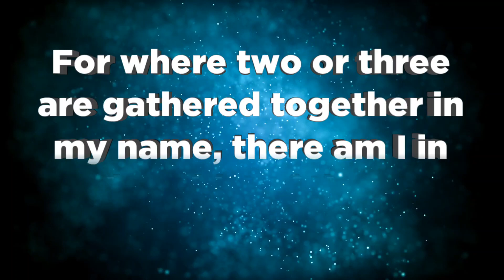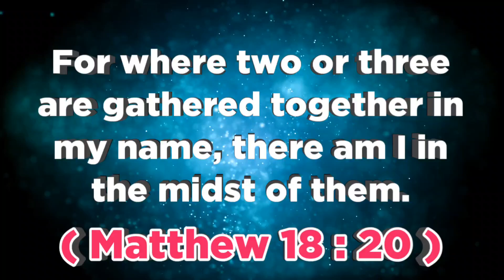இன்றைய வசனம் (20.03.24 ) - TodayBibleVerse indraiyavasanam todaybibleverseintamil @ON தமிழ்